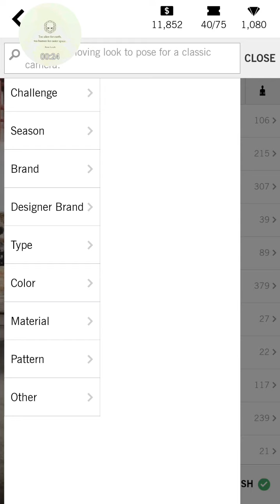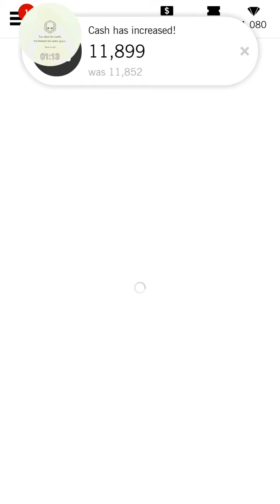Covet Fashion-Missed The Memo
$100 Challenge